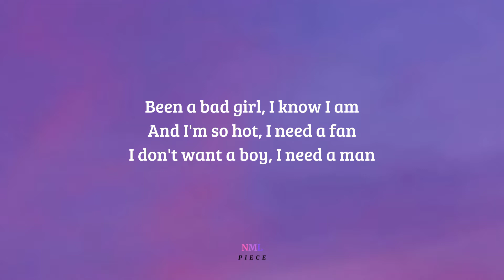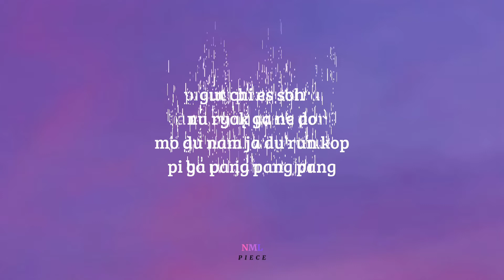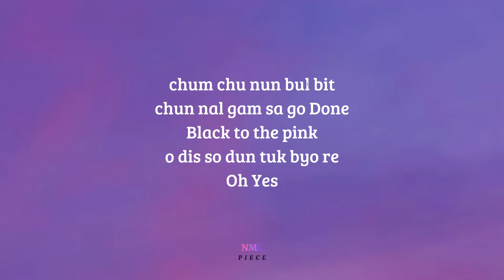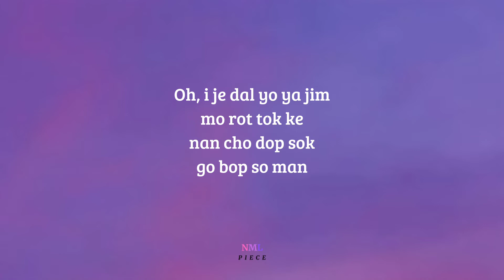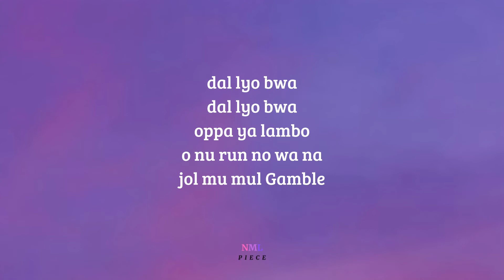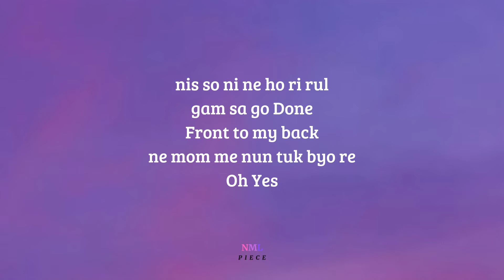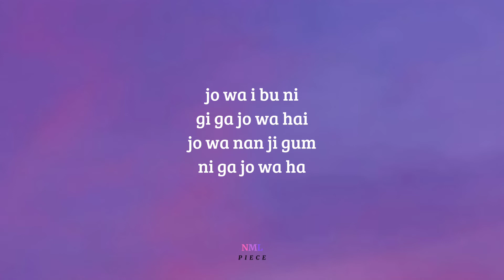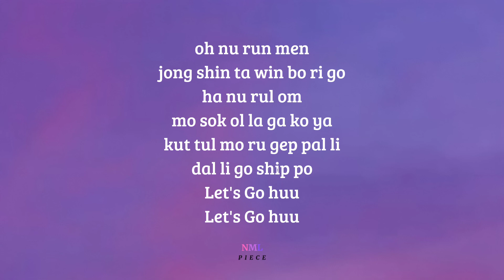BOOMBAYAH - BLACKPINK (Easy Lyrics) | NML Piece